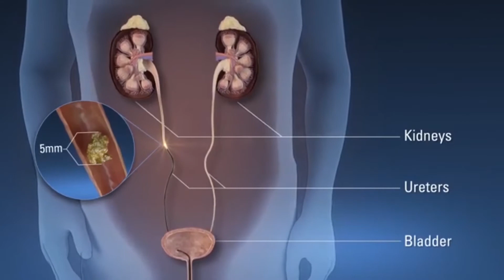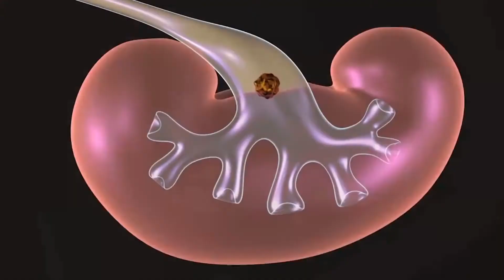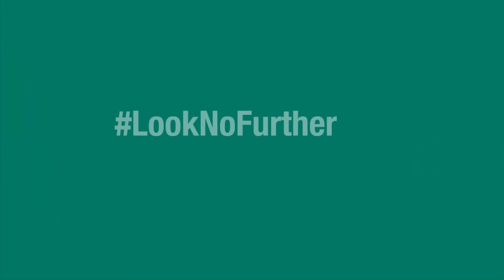Do you know about Kidney stones? Dr. Frank Asiimwe gives a proper understanding of this condition.